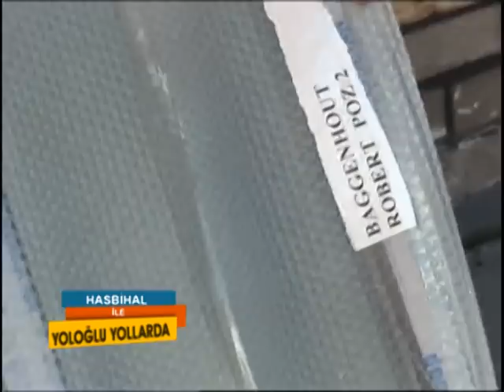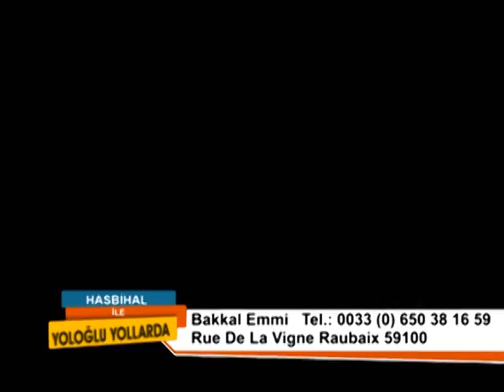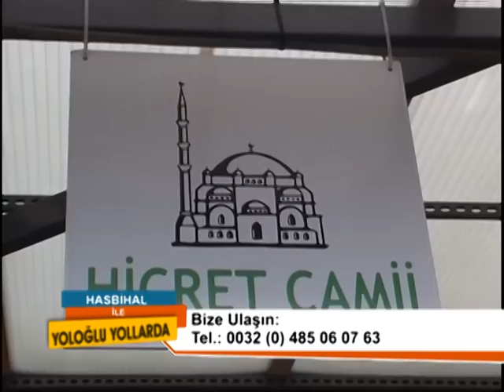Yologlu Yollarda kanal 7Avrupa Hasbihal 66 bolum_1.mpg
Tuana Restorant Belsele
Onur BVBA  ramen deuren
Bizim Market
Tarkan restourant